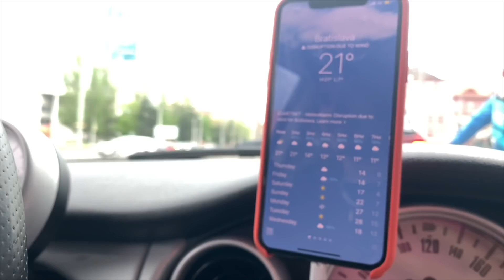24 narodeniny | Ema Fajnor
*spolupráca so značkou Foreo

- zľavový kód na stránky Goodie.cz: EMAFAJNOR